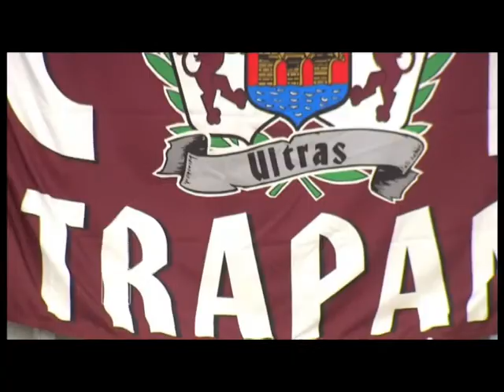MISTER DRAGO AL TELEFONO DA TRAPANI